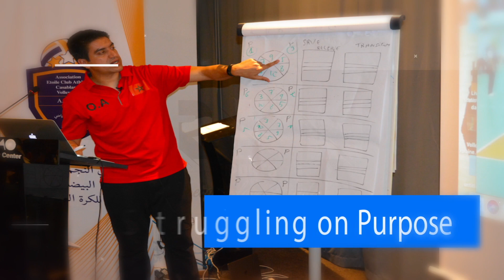RPE COACHES PROMO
RPS SPORTS Groupe Very happy to Share With You Their Little Experience With The American System, During a Zoom Webinar ,Please Be There And Share !!
Let’s Continue To Promote, Grow, And Share The Game That We All Love...
WE ARE RPE !!